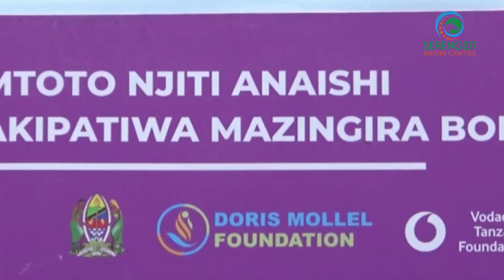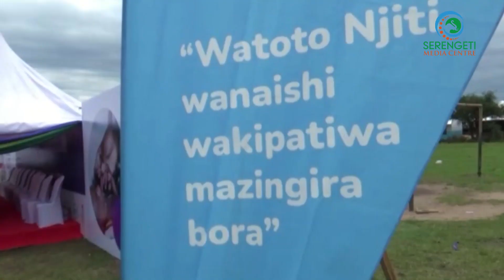DORIS MOLLEL FOUNDATION WAMWAGA MAMILIONI KUSAIDIA TATIZO LA WATOTO NJITI